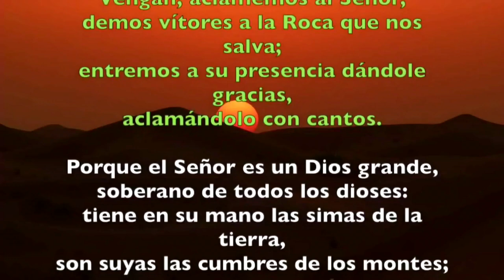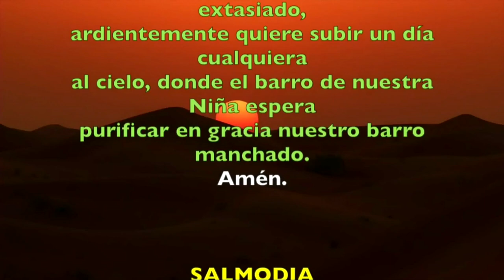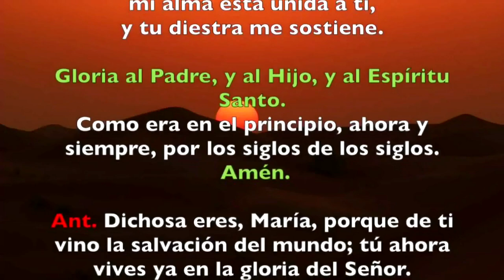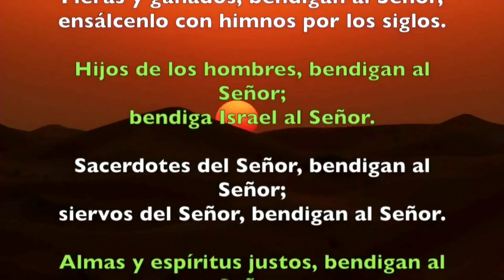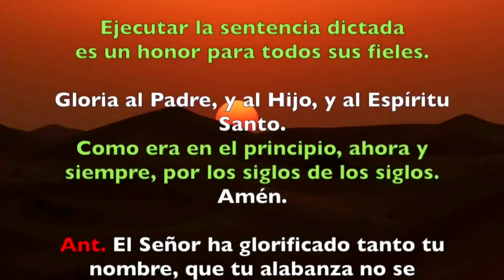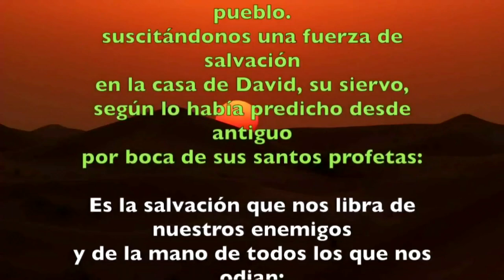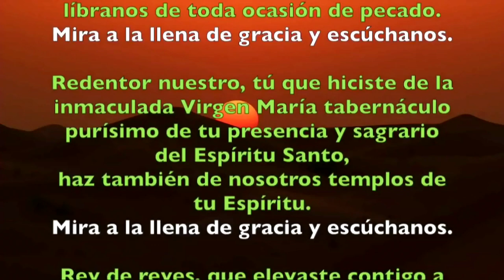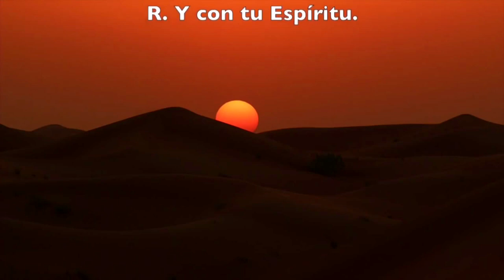Oración de la mañana (Laudes), SOLEMNIDAD DE LA ASUNCIÓN DE MARÍA | Padre Sam